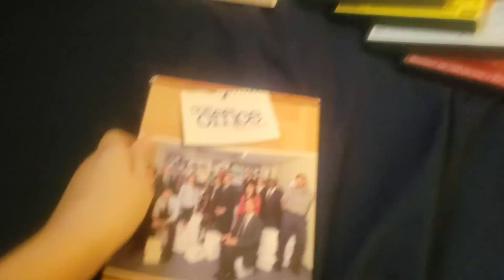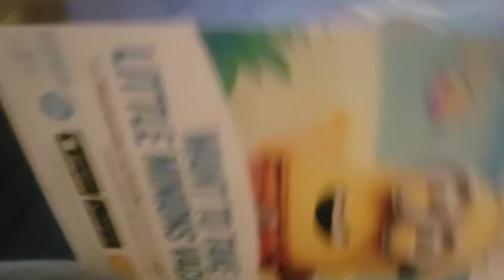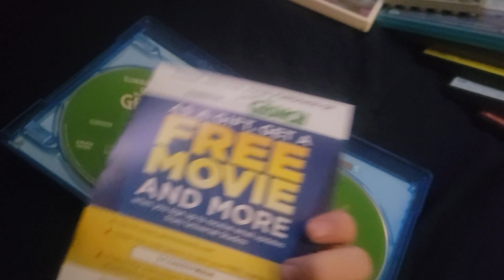My universal dvd And blue ray collection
I got 7 home medias 3 DVD's and 4 blue rays 5 elimination movies  One lego movie 1 favorite show   1st I loves The Secret life of pets 2 the office I'm the grinch And the lorax  6 animated from universal one favorite show so yeah Favorite Amor movies one is special and 1 show and done it is complet